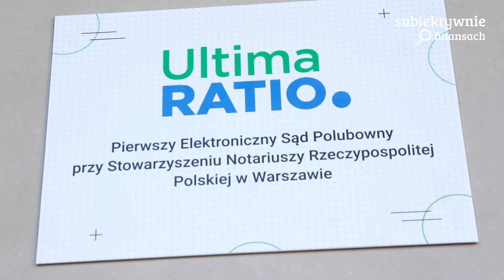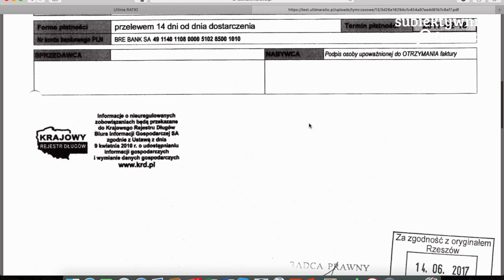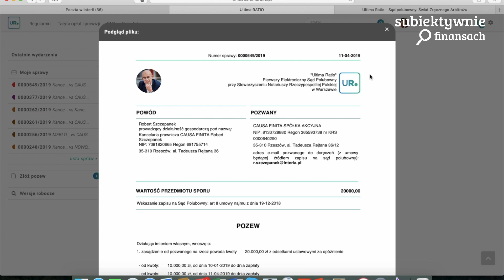Jak działa elektroniczny sąd polubowny? [Maciej Bednarek]